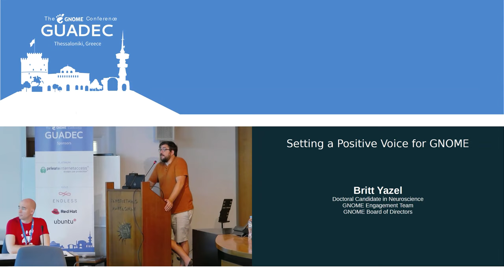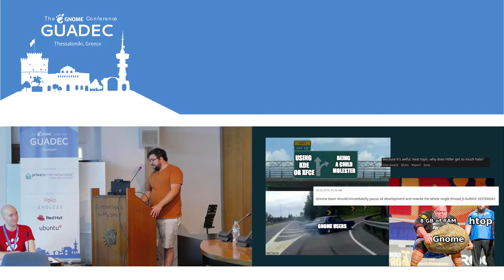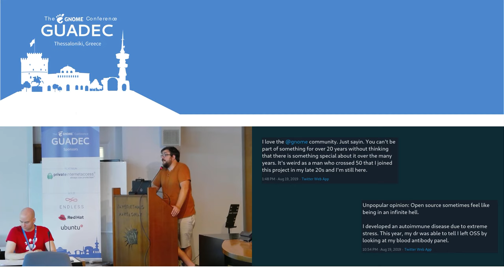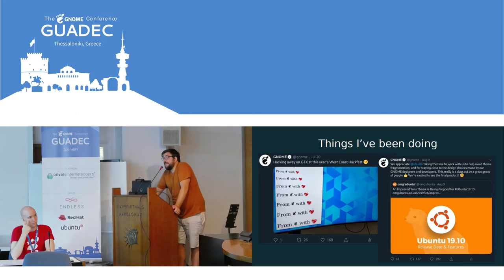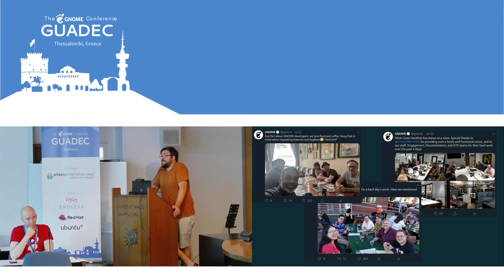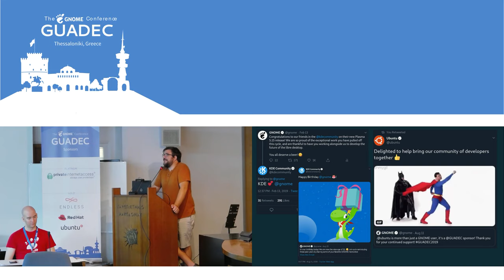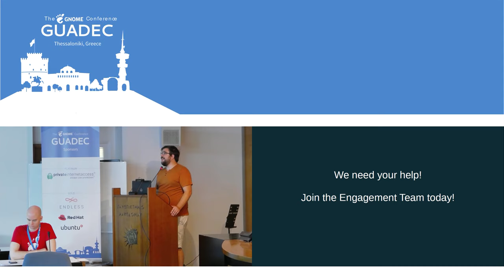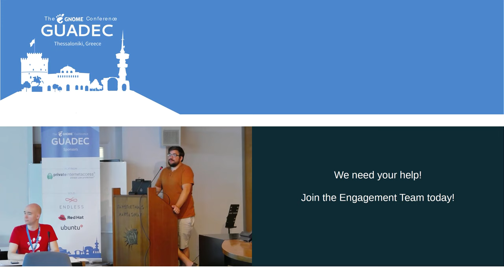GUADEC 2019 - Britt Yazel - Setting a Positive Voice for GNOME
The Free and Open Source Software community has a tendency to bring about the best and the worst in us – the polarization due in no small amount to the voice that FOSS provides to both users and developers alike. Developers are not shielded behind a faceless organization, but rather have their identity posted front and center with each controversial change. Likewise, users have direct outlets to voice their frustrations, praise, and suggestions. The transparency in our community gives people a feeling of ownership over the open source projects they support and advocate. This can lead to a sense of betrayal when unpopular changes are made. Users who have been supporting our cause for years, feel like they are owed a democratic vote in the direction of the project, and when changes are made that betray their trust, they respond viscerally.

This paradigm can be detrimental to everyone involved with an open source project. Developers can become jaded and distant from the communities using their work, and in return the communities can become cold, distant, unempathetic, and cruel to the developers whose work they use. There is little to no buffer between either side, and the results are raw and unfiltered, and can cause both developers and users alike to give up on the project. The transparency and clarity that can be the shining light of Free and Open Source software can also become be the downfall of a project unless actions are taken to reverse this direction.

So the question is, how can we balance both the transparent, communal structure of an open source project like GNOME, while also keeping our community and contributor environment friendly, enjoyable, and non-toxic.